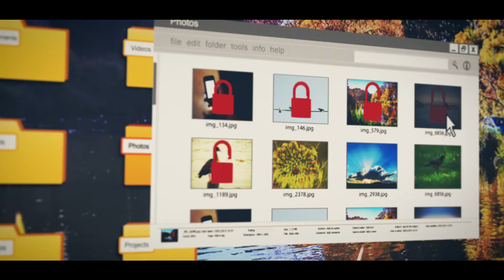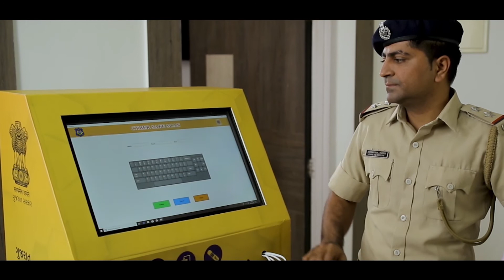Cyber Suraksha Cyber Pathology Lab Gujarati - Cyber Aashvast Gujarat Police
Cyber Suraksha Cyber Pathology Lab Gujarati